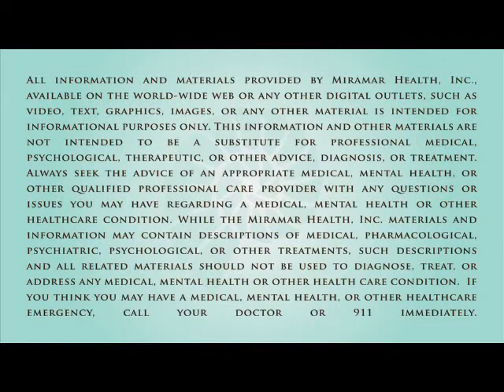Dual Diagnosis Treatment Clinics Facilities VS. Traditional Drug and Alcohol Addiction Treatment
The differences in dual diagnosis treatment facilities vs. traditional drug and alcohol addiction treatment facilities are varied and numerous.  Dual diagnosis is defined as the presence of one or more mental health conditions (psychiatric disorders) combined with a chemical addiction.  Dual diagnosis treatment facilities are held to a much higher standard than that of traditional addiction treatment facilities, in terms of staff and curriculum.  Clients in dual diagnosis treatment facilities undergo comprehensive evaluations and subsequent follow up sessions with a psychiatrist or psychologist, often both.  Medication management is a significant component of dual diagnosis treatment facilities, as are a high number of individual treatment and therapy sessions each week.  All staff at dual diagnosis treatment facilities is trained to deal with mental health issues, whereas most staff at traditional addiction treatment facilities is trained to address substance related disorders, primarily.